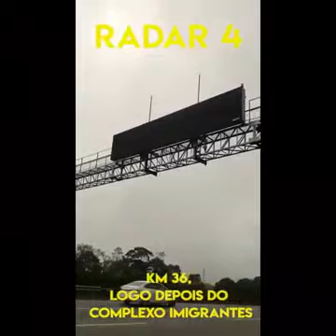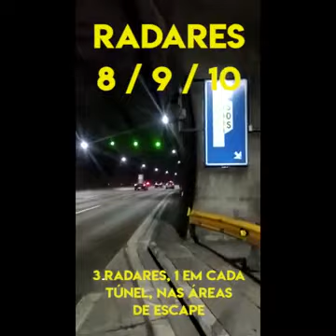Localização dos radares na Rodovia Imigrantes sentido litoral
Motoboy alerta Onde ficam os radares na descida da Rodovia Imigrantes

O CEDENTE autoriza o canal Radio LP a divulgar, utilizar e dispor, na íntegra ou em partes, para fins informativos, técnicos, culturais e de lazer, a imagem, cedida inteiramente sem ônus, a ser publicada em forma editada ou bruta, com visibilidade nacional e internacionalmente através da internet e outros meios de comunicação.